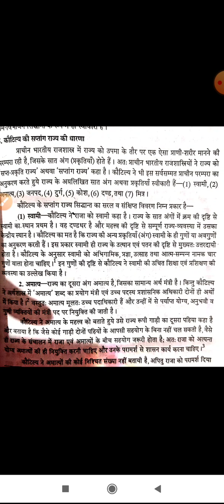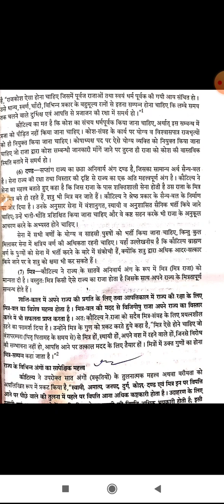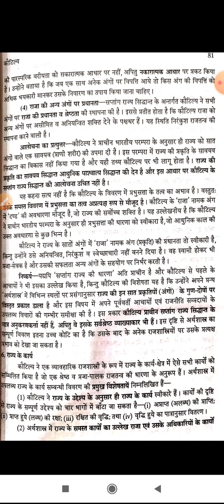कौटिल्य राज्य की उत्पत्ति, सप्तांग सिद्धांत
Class:-B.A PART-1
Paper & Paper Name:-2ND (INDIAN THINKERS)
Topic :-कौटिल्य राज्य की उत्पत्ति, सप्तांग सिद्धांत